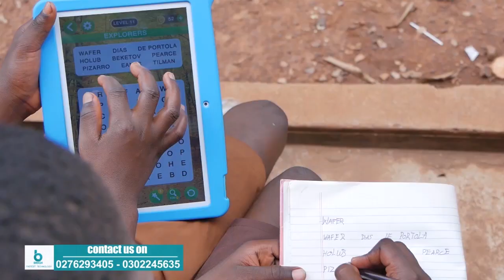MY FRIEND(MADANFO)episode 58 joe joe please be careful with men 🙏 🙏🙏🙏